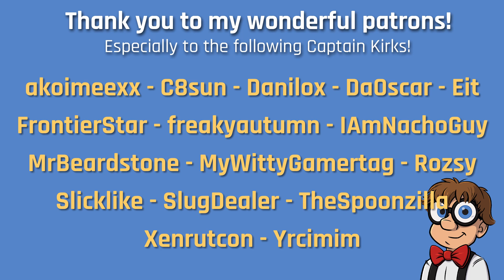Furnace Super Smelter Array - Legacy SMP #14 (Multiplayer Let's Play) | Minecraft 1.15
The Rainbow Road need properly spawn proofing and for that we need around 15,000 glass blocks. We therefore need a super smelter to cook up a tonne of sand. Today we build up my new design in the Industrial Wasteland base.

Here are the quality of life mods I use to help improve the experience for viewers:

You can also find me on:

★ Search YT for LegacySMP

Thanks

Logic